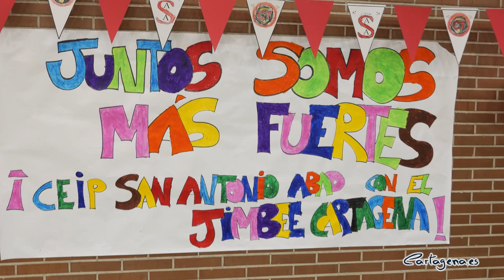El Jimbee apadrina a los alumnos del colegio San Antonio Abad de Cartagena para vencer al absentismo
El CEIP San Antonio Abad de Cartagena se ha sumado al proyecto del Ayuntamiento de Cartagena ‘Mejor con tu apoyo’ para prevenir el absentismo escolar, por el que el Jimbee Cartagena apadrina al alumnado del centro y se implica en sus actividades; tal y como hizo cursos anteriores con los centros Stella Maris y Vicente Medina.

Han presentado el apadrinamiento este lunes, 6 de noviembre, el concejal de Educación, Nacho Jáudenes, junto a Rafa Fernández, segundo entrenador del Jimbee Cartagena y la directora del centro, Julia García.

La iniciativa busca “poder mostrar a los estudiantes de las zonas más vulnerables del municipio, la importancia de asistir a clase a diario para mejorar su formación, no sólo académica, sino también personal, su participación activa en la sociedad”, ha indicado Jáudenes.

La colaboración entre el ayuntamiento y el equipo local ha dado resultados tan positivos que "el equipo no ha dudado en repetir". Gracias a este apadrinamiento, esta año serán los jóvenes del San Vicente Abad quienes podrán conocer de cerca a los jugadores del Jimbee Cartagena.

Entre las actividades incluidas en este proyecto destacan las visitas y charlas de los jugadores al centro, así como las de los alumnos del colegio a entrenamientos y partidos, todo con el objetivo de animar a los escolares a asistir a clase.